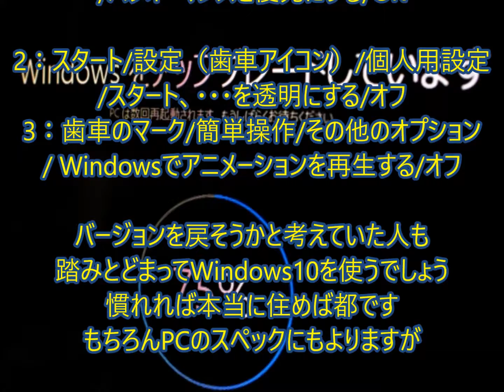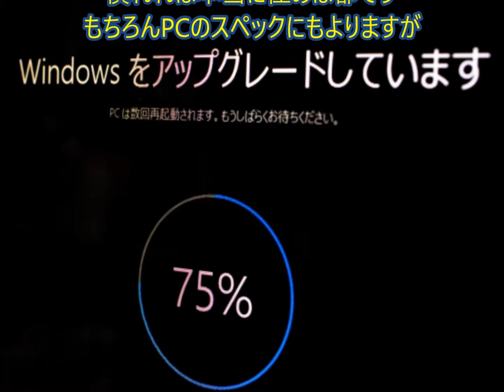Windows10を軽くする三つの設定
PC起動が速くなれば気持ちがいいものです。